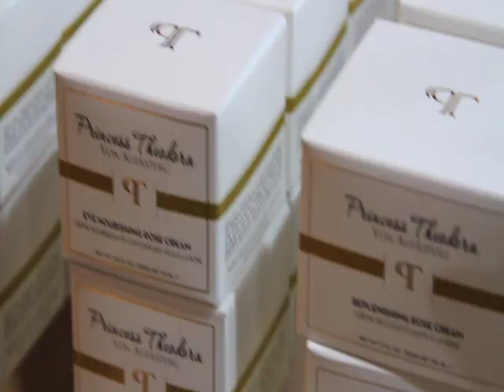Princess Theodora von Auersperg - Skincare Launch Event - Tampa, FL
Meet Princess Theodora von Auersperg at her Skincare Launch Event at Kit's Boutique in Tampa, FL - 2012.